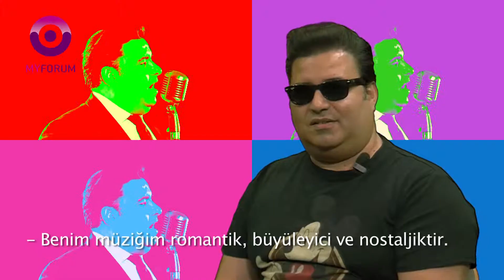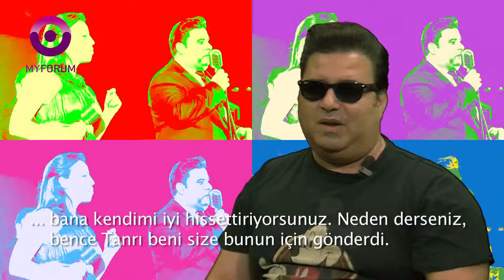50's, 60's Geri Döndü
Marmara Forum'un teras aktiviteleri bitmek bilmiyor. Şimdi de Lucky Duckies karşınızda. MyForum ekibi olarak nostaljik anlar yaşadık. 50'ler ve 60'lar ın geri dönüşünü kaçıranlar için bu videoyu hazırladık. Aktiviteleri kaçırmamak için takipte kalın.